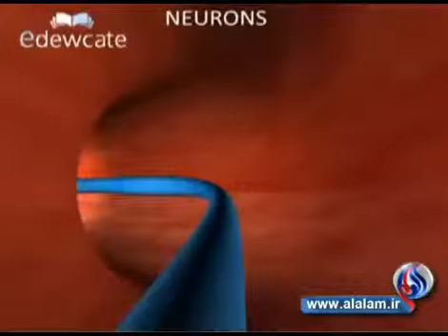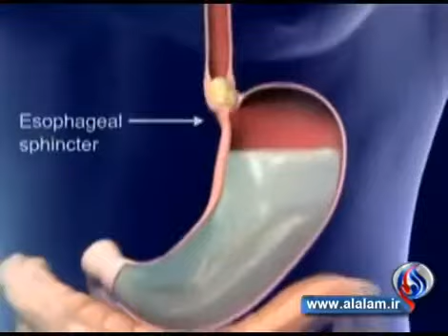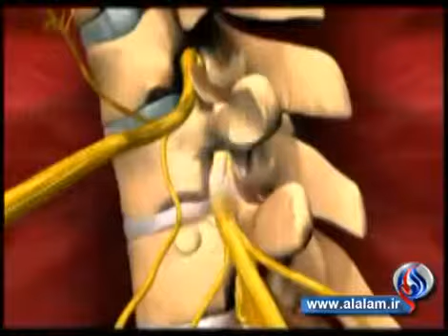الجهاز العصبي لدی الانسان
يتناول هذا الفيديو شرحا حول الجهاز العصبي لدى الانسان